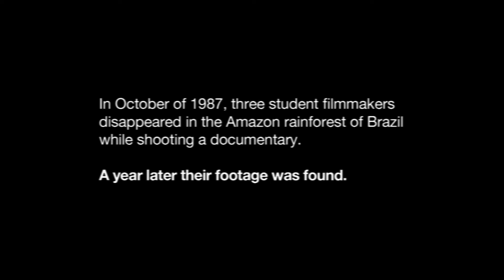Butcher Billy's Masterpiece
In October of 1987, three student filmmakers disappeared in the Amazon rainforest of Brazil while shooting a documentary. A year later their footage was found.

Produced by BUZZ Creative Content Studio and Coelho Visual Works.